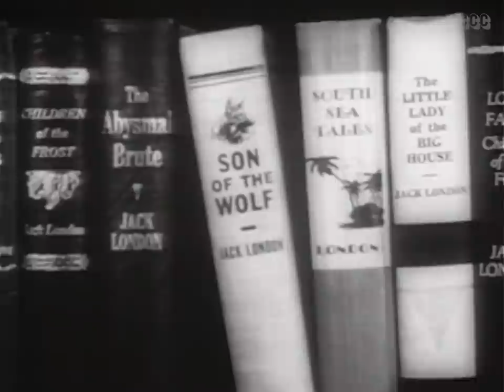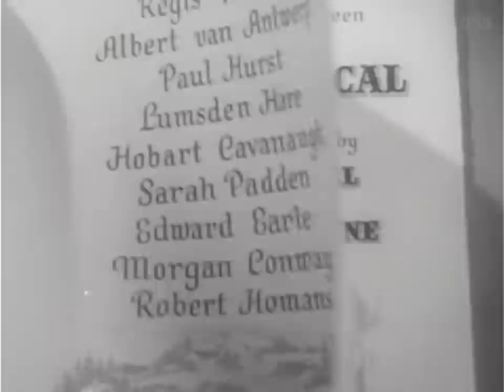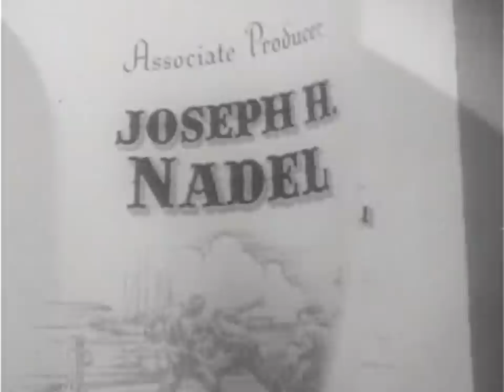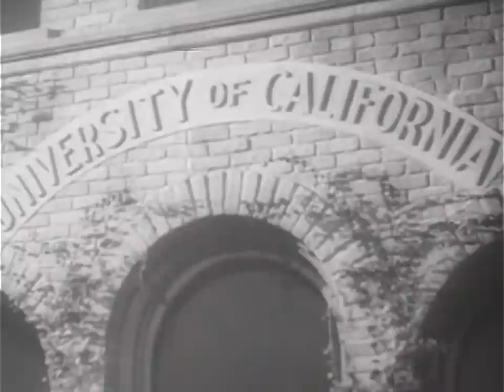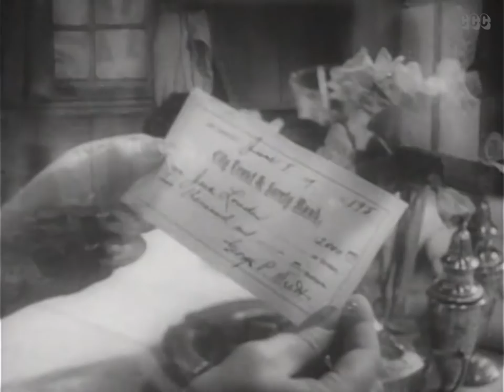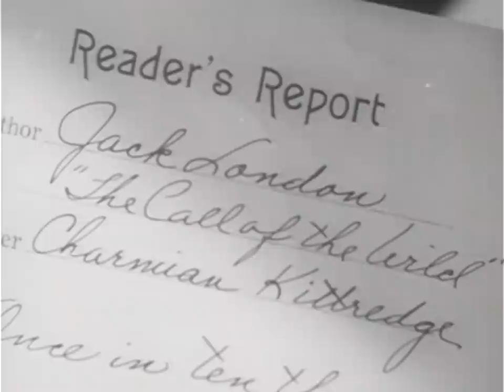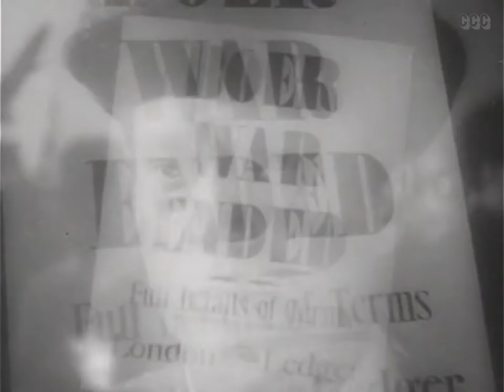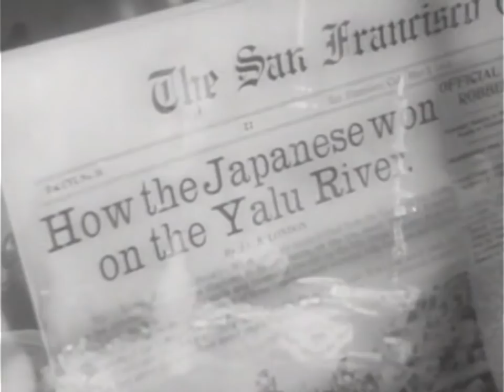Jack London (1943) Adventure, Biography, Romance, Full Length Movie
Jack London was an American novelist, journalist and social activist.  This movie tells of his various  adventurous life before he became an accomplished writer (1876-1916).

Director: Alfred Santell
Writers: Charmian London, Ernest Pascal
Stars: Michael O'Shea, Susan Hayward, Osa Massen
Genres: Classics, Adventure, Biography, Romance, War

CCC CHAPTERS:
00:00 Full Length Movie
03:38 Jack London; Factory worker
06:40 Jack London: Oyster pirate
13:23 Jack London; Seal Hunter
24:30 Jack London; University Student
32:45 Jack London; Gold-digger
41:29 Jack London; Published Writer
50:47 Jack London POV the new millenium
52:09 Jack London; War reporter
1:19:03 Jack London; Prisoner of war